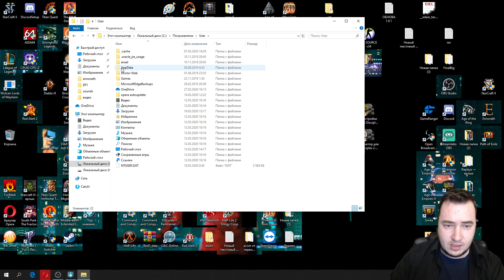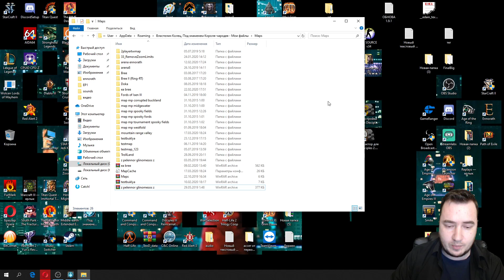Гайд на Пеленор Глиномесос с кольцами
группа мода Ennorath -
Властелин Колец: Битва за Средиземье 2 Под Знаменем Короля Чародея
Lord Of The Rings The Battle For Middle-earth по сети (мультиплеер) BFME 2 ROTWK
Версия клиента: LOTR BFME 2 ROTWK 2.01 Mod Ennorath